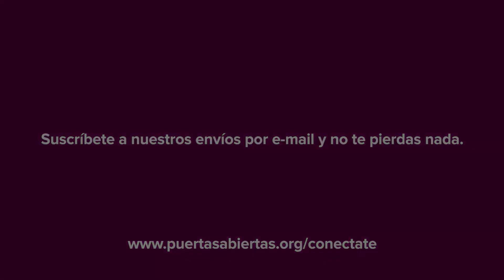«Estuvieron con nosotros»: el testimonio de Iktimal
Iktimal tenía una buena vida. Junto con su marido y sus hijos conformaban una familia adinerada, pero, de repente, lo perdieron todo. «Vivíamos en un pueblo cerca de Idlib. Teníamos una casa grande y campos de cultivo. No podíamos imaginar que todo eso cambiaría».

Hace diez años, las milicias armadas comenzaron a bombardear la región y amenazaron a las personas que vivían allí, en especial a los cristianos. «Todos abandonaron el pueblo». Alrededor de 20 creyentes fueron asesinados.